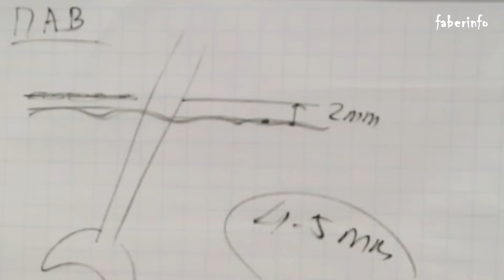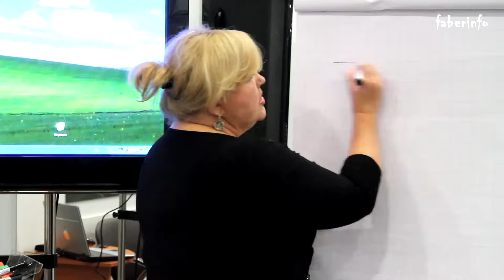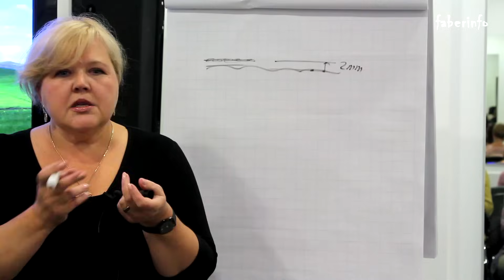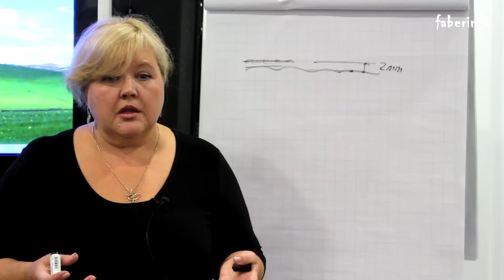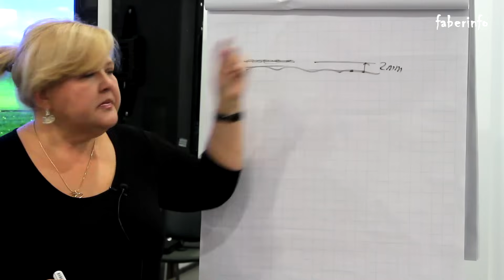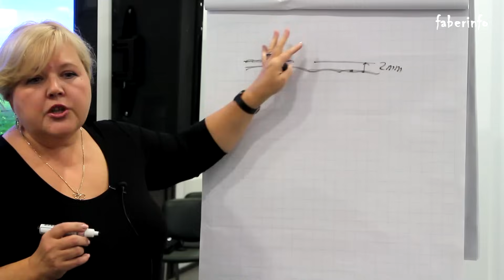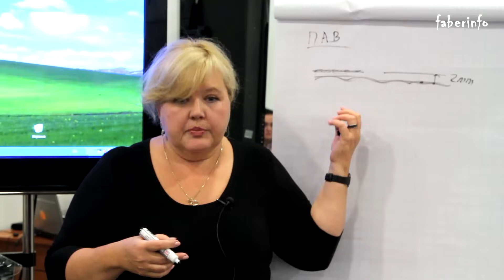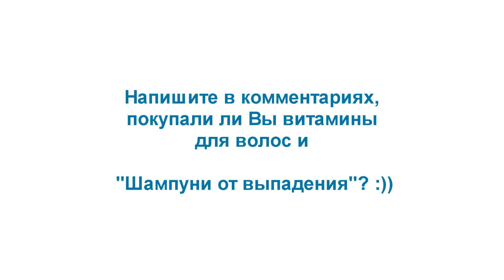ТРИХОЛОГ про ШАМПУНИ от ВЫПАДЕНИЯ и витамины для волос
В этом видео врач-трихолог наглядно покажет, как устроена кожа головы и почему "шампуни от выпадения волос", в том числе и "лошадиные"-это чистый блеф для стимуляции продаж
Найти трихолога для решения своей проблемы я рекомендую по отзывам на этом ресурсе

А также, подробно, про "поли-витаминные комплексы для волос". Почему они, на самом деле не нужны и от чего, конкретно, помогает известный всем "Биотин"
 ВСЕ ВИДЕО (более 15 шт) темы
"Консультация врача-Трихолога"  в плейлисте:
Консультация Офтальмологов в плейлисте:
Салонные процедуры (мой опыт и отзывы), в плейлисте:
Это канал об Индустрии Красоты и Моды!
 Салонные процедуры, аппаратные методики, омоложение, лечение акне (угрей), подтяжки кожи лица и тела без операций, моделирование фигуры, массаж, лазерная эпиляция, эпиляция и депиляция бикини, мой опыт в салонных процедурах и модели, консультации специалистов.
Мода, как стиль: как выбирать одежду, подчеркивающую достоинства. Модные тренды и течения текущего года.

This channel is about fashion and beauty industries!
  Salon treatments, hardware techniques, rejuvenation, acne treatment (acne), skin tightening face and body without surgery, figure modeling, massage, laser hair removal, hair removal and hair removal bikini, my experience in the salon procedures and models, expert advice. Fashion like style: how to choose clothes that emphasize your best features. Fashion trends and currents of the current year.
Еще меня можно найти:
Музыка с сайта Jamendo.com